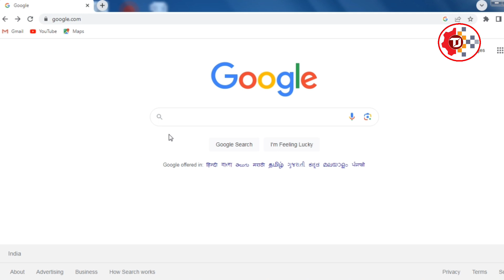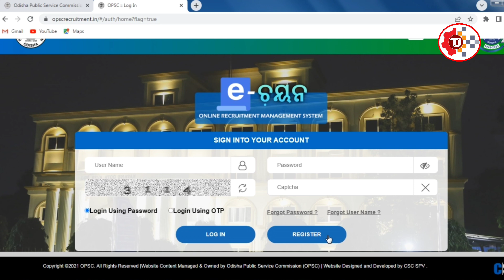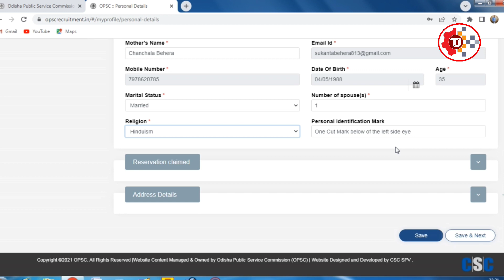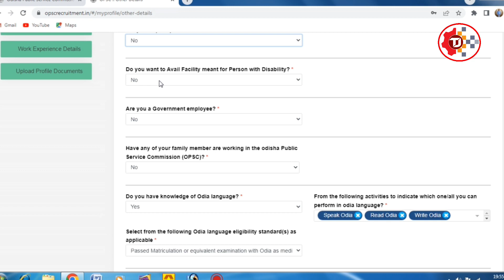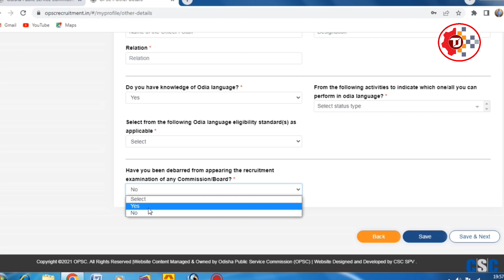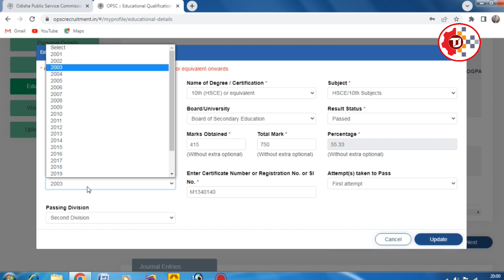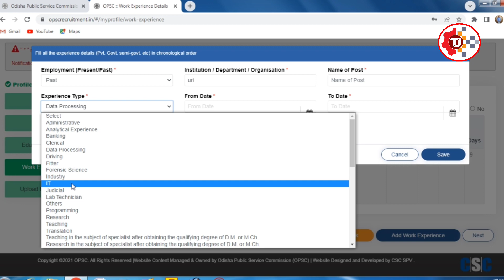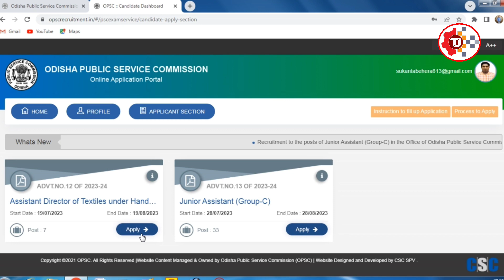OPSC Junior Assistant Apply Online 2023 | How to Apply OPSC Junior Assistant Online 2023 | Govt. Job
OPSC Junior Assistant Apply Online 2023 | How to Apply OPSC Junior Assistant Online 2023 | Govt. Job | Technical Jagruti

OPSC Junior Assistant Apply Online 2023// How to Apply OPSC Junior Assistant Online 2023
In this video, I am going to discuss step by step How to apply for the OPSC Junior Assistant Online Form and OPSC Recruitment 2023 details.

OPSC JUNIOR ASSISTANT RECRUITMENT 2023/OPSC RECRUITMENT 2023/ODISHA GOVT JOB RECRUITMENT 2023

OPSC NEW RECRUITMENT 2023
UPCOMING OPSC RECRUITMENT 2023
OSSC JUNIOR ASSISTANT RECRUITMENT 2023
ODISHA GOVT JOB VACANCIES 2023
UPCOMING JOB VACANCIES 2023 ODISHA
OPSC ASO LATEST UPDATE
OPSC RECRUITMENT 2023 APPLY ONLINE